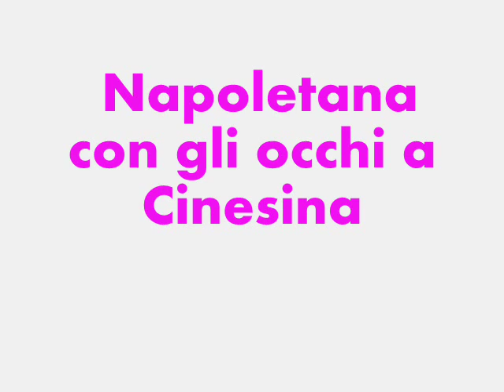Napoletana cn gli occhi a Cinesina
Il mio filmatuzzo